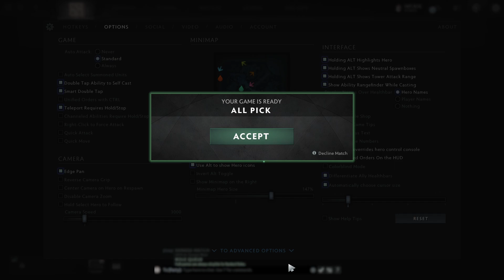4 Baboon's and Todd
Todd, Scout and some baboons go playing games during night time.